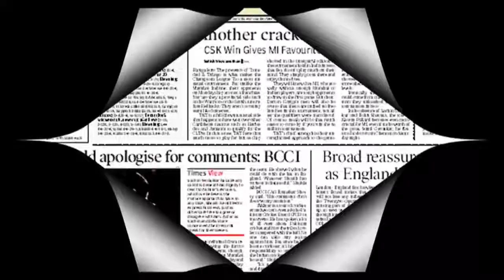TOP 10 Richest Women in Sports